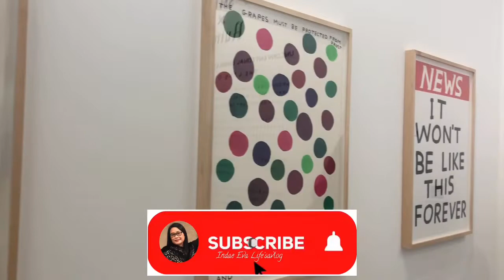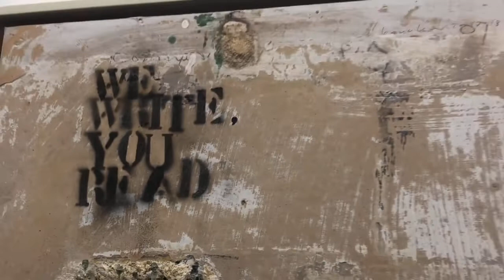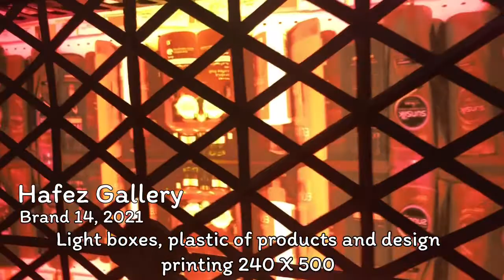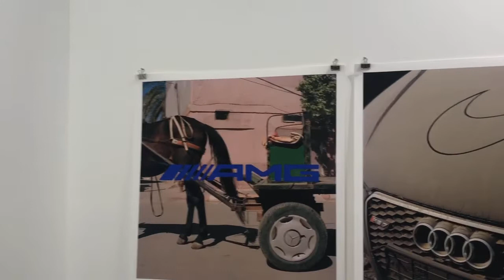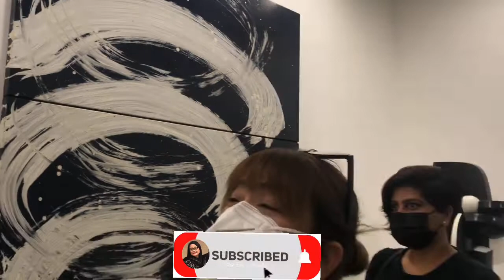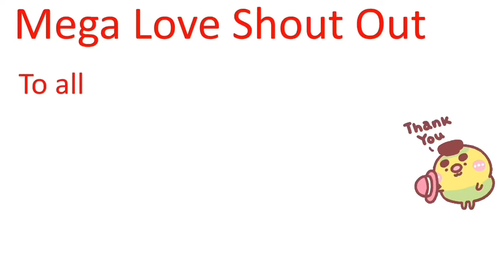Amazing ART DUBAI 2021| Walk Tour | Dubai International Financial Centre|Part 1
Art Dubai has returned for its 14th edition last  29 March - 3 April, produced in accordance with the highest safety protocols including new innovations to ensure a safe and secure environment.
50 galleries from 31 countries are showcasing a diverse selection of artworks with a focus on artists and practices from the Middle East and the Global South.

Please give love and connect to my Members on the below link:
Team Precious Member: